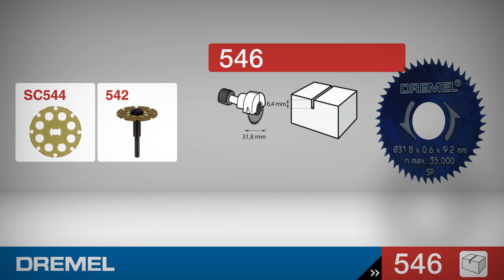DREMEL Yarık/Çapraz Kesim Bıçağı 31,8 mm (546)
Ahşap ve ahşap benzeri malzemelerde hem tane ile hem de tane boyunca kesim yapan uzun ömürlü, mini dairesel bıçak
- 31,8 mm disk bir mandrene ihtiyaç olmadan doğrudan 670 Mini Testere bağlantı parçasına monte edilir
- Çelikten üretilmiştir ve optimum kesme performansı için 48 kesme dişine sahiptir
- Dremel 670 Mini Testere bağlantı parçası ile birlikte kullanılacak şekilde tasarlanmıştır